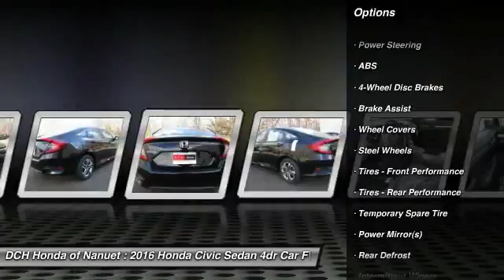2016 Honda Civic Sedan HN60460